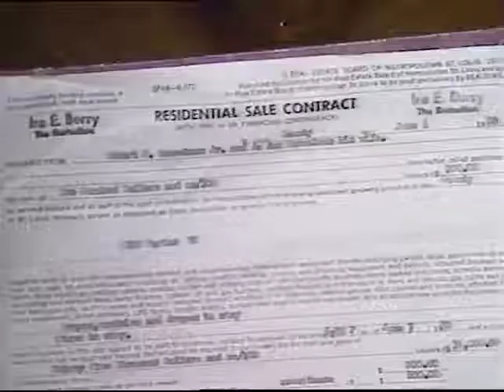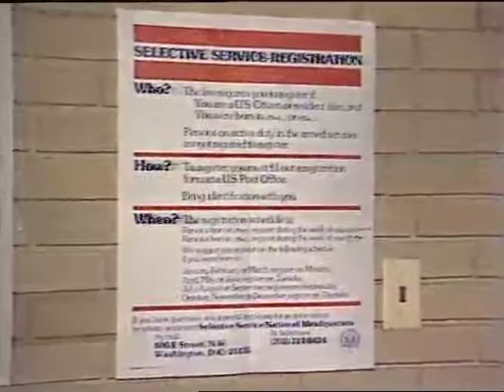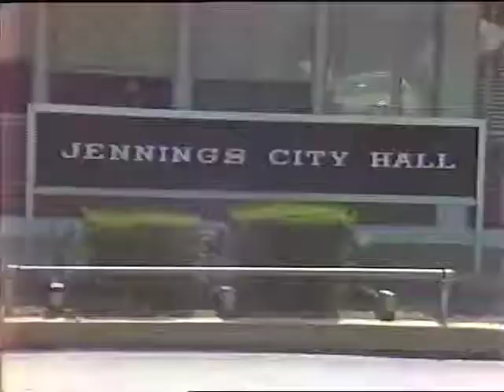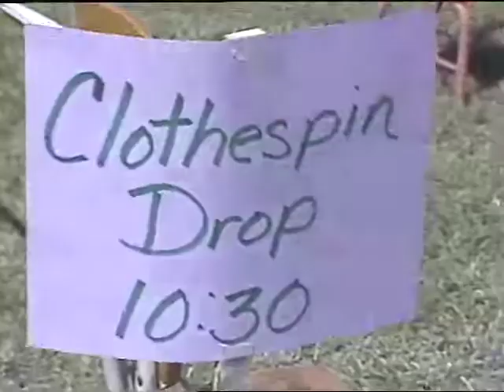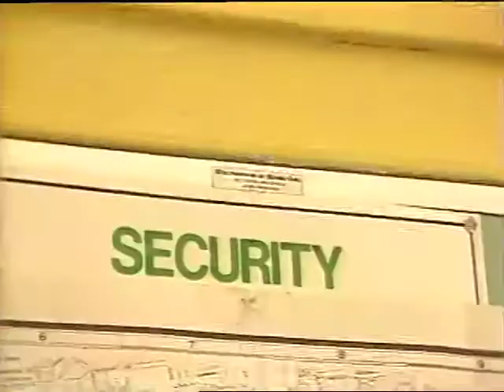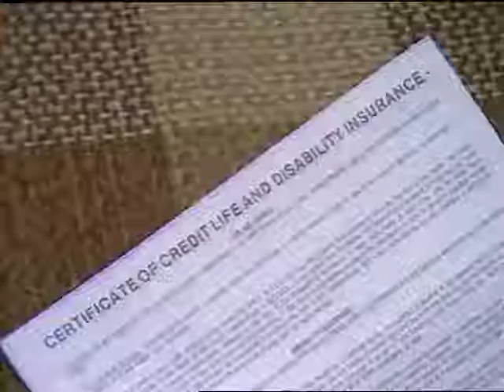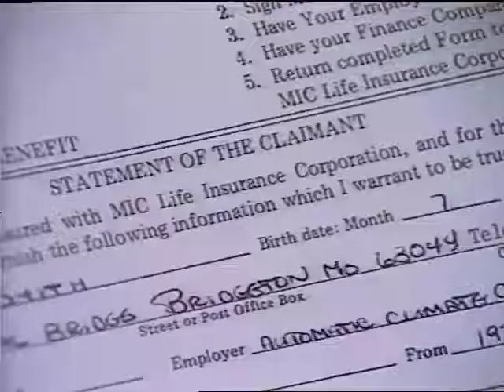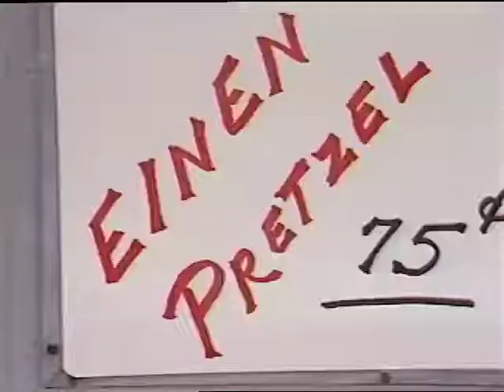KMOV TV News Tape: 536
Timecode locations:
Losing A Home #1 @ 00:01:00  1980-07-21  ACR
Losing A Home #2 @ 00:01:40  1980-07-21  ACR
Losing A Home #3 @ 00:02:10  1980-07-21  ACR
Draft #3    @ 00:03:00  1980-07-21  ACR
Little Me   @ 00:04:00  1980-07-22  ACR
Nat Guard   @ 00:06:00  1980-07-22  ACR
Farm Tour #1  @ 00:07:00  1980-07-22  ACR
Farm Tour #2  @ 00:08:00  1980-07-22  ACR
Farm Tour #3  @ 00:09:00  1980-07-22  ACR
White Draft #1  @ 00:11:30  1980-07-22  ACR
White Draft #2  @ 00:12:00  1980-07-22  ACR
Farm Tour   @ 00:13:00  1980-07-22  ACR
Running Hazards  @ 00:15:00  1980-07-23  ACR
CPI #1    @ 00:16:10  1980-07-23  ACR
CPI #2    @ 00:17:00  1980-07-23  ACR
Weight Loss Clinic@ 00:19:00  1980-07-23  ACR
Jennings Fire  @ 00:20:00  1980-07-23  HC
Martin's Troubles #2  @ 00:21:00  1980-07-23  ACR
Martin's Troubles #3  @ 00:22:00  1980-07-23  ACR
Sauget Leak   @ 00:23:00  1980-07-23  HC
Very Spec. Olympics @ 00:24:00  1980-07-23  ACR
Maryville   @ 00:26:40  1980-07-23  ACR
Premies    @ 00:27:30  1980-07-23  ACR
Waste Meeting  @ 00:30:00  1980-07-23  ACR
Eff. Xpert #2   @ 00:32:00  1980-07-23  ACR
Deseg Sec. #2  @ 00:33:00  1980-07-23  ACR
Deseg Sec #1  @ 00:34:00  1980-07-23  HT
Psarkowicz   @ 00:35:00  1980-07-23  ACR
Boat Sales   @ 00:36:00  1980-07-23  ACR
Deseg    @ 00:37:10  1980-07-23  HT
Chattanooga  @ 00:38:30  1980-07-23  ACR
110° in the Shade @ 00:40:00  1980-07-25  ACR
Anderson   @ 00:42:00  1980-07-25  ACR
Catholic Integrate @ 00:43:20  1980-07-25  ACR
Catholic Integration @ 00:44:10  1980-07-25  ACR
Disabled Mother #1 @ 00:45:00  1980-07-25  ACR
DIsabled Mother #2 @ 00:46:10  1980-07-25  ACR
Big Red    @ 00:48:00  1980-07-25  ACR
Heat Money   @ 00:49:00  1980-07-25  ACR
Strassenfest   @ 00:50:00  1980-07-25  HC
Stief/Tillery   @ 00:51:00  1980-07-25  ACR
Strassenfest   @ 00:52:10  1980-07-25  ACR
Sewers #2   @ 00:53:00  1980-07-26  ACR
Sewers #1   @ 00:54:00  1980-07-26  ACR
Horstmeyer Shooting@ 00:55:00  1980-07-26  ACR
St. Chas Home  @ 00:56:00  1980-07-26  ACR
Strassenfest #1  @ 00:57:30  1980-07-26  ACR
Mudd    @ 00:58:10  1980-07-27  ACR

mhm:id=M39416